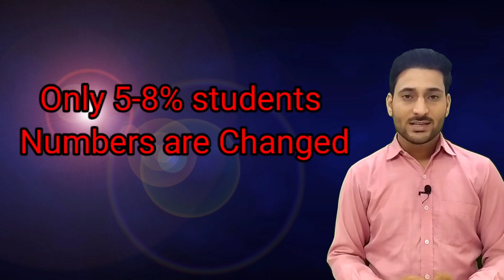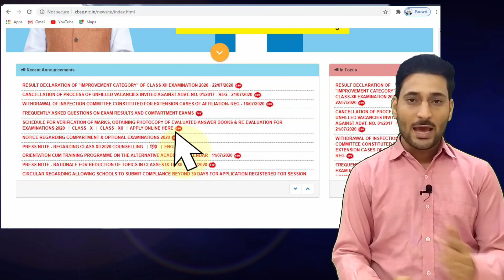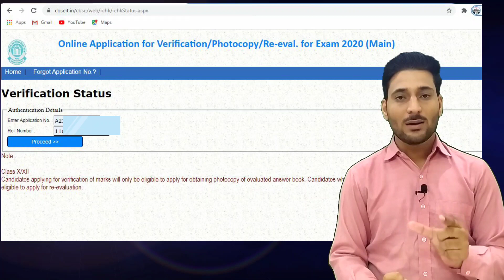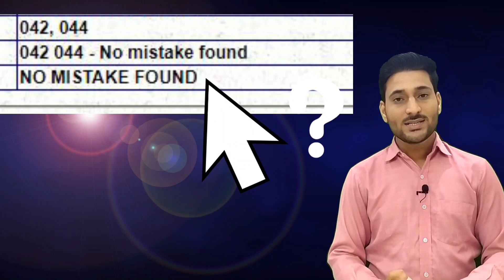Result Declared of CBSE Re verification 2020 | How Check verification result/status | Class 12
Check verification result
reverification results 2020 cbse
re verification results
result of reverification
cbse news
latest cbse news